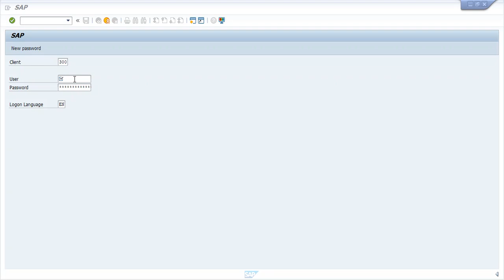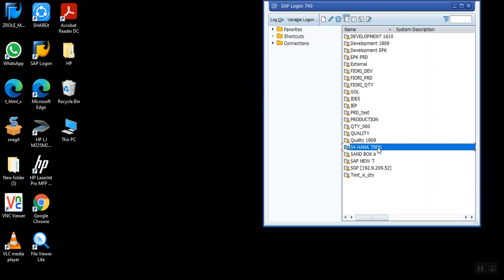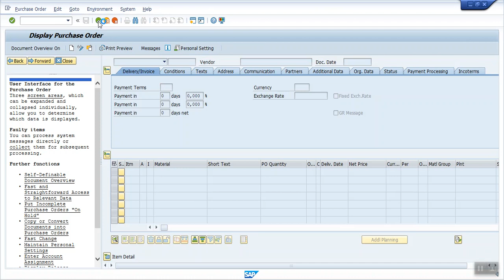SAP OBML (OTP Based Multiuser Login) Application.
In this Application user can login with one user & segregate the role further.
User can’t login without OTP password & one user at one time.
This application most benefit for the Organization who's user are login in different shift. Application can Increase the SAP license efficiency in a cross country business.